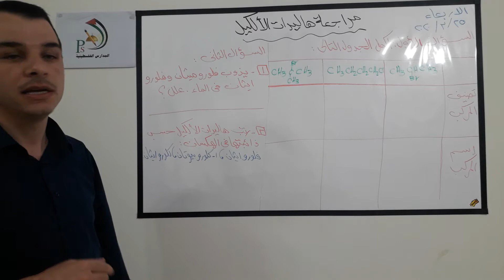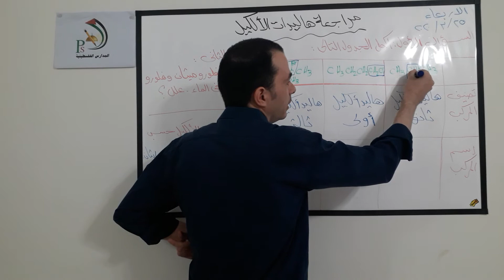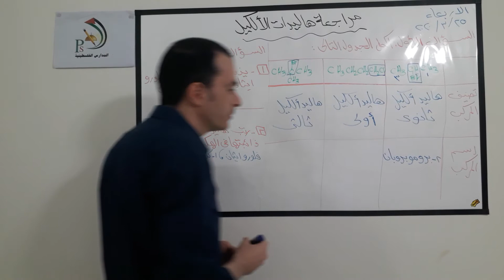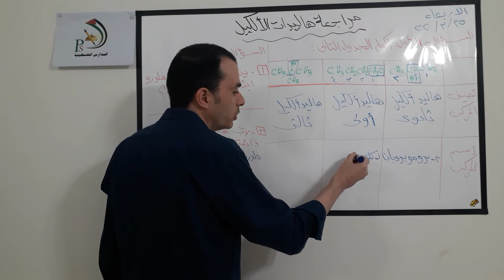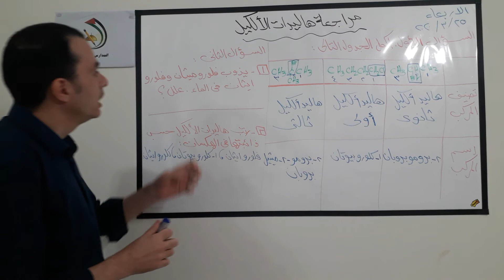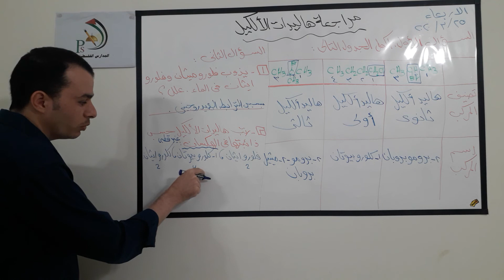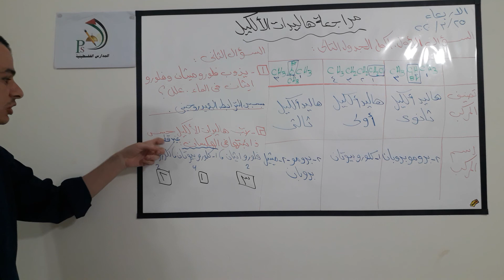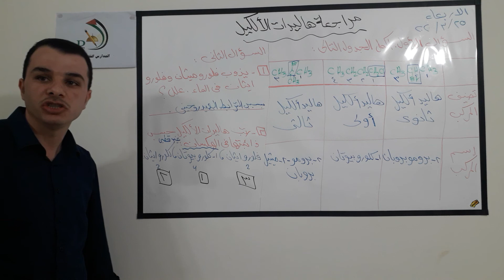الحادي عشر علمي - الكيمياء - مراجعة هاليدات الالكيل